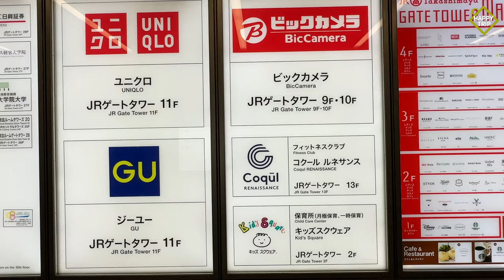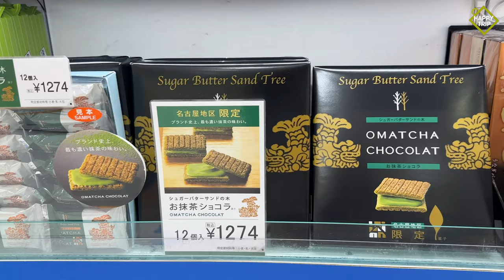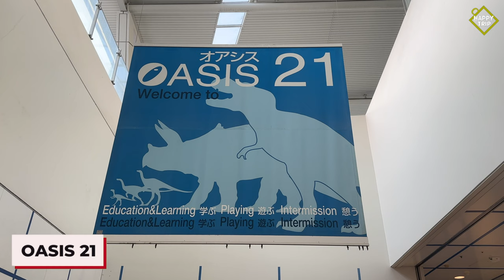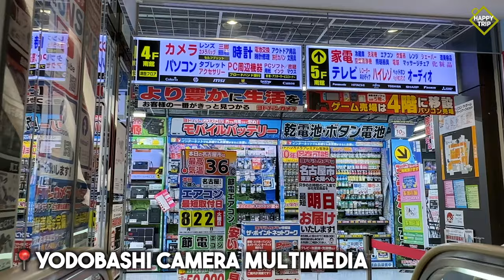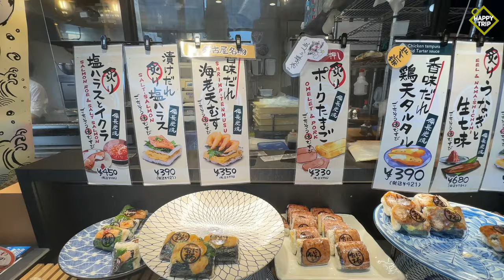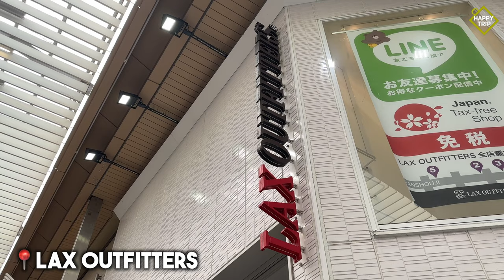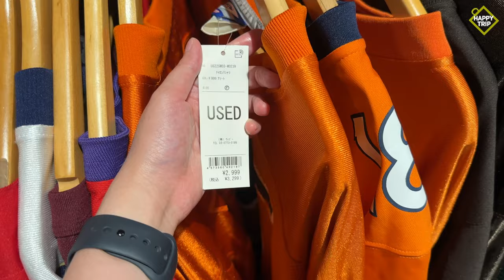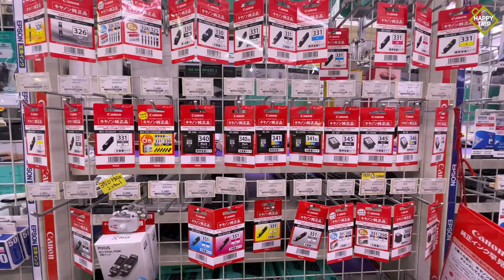ULTIMATE Nagoya Shopping Guide (NAGOYA, JAPAN) | Happy Trip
Nagoya Shopping
Shopping in Nagoya
Nagoya Japan

00:00 Intro
00:24📍TOWERS, JR GATE TOWER AND GATE WALK
Nearest Train Station: Nagoya Station
▪️interconnected shopping buildings / center

00:34📍JR TAKASHIMAYA GATE TOWER MALL
00:50 MAISON DE FLEUR 3F GATE TOWER
01:02 GU 11F JR GATE TOWER
02:40 UNIQLO 11F JR GATE TOWER
▪️clothes, accessories, cosmetics, perfumes, restaurants

03:17📍GATE WALK
▪️underground shopping center - fashion items, food, specialty items

03:33📍ESCA UNDERGROUND SHOPPING CENTER
03:49 NAGOMYA - souvenirs, food items
05:47 GIFT KIOSK - souvenirs, food items, anime
▪️underground mall - drugstore, restaurants, food stalls and popular retail outlets.

06:32📍SKYLE
Nearest Train Station: Sakae Station
06:54 BOOKOFF SUPER BAZAAR 8F - secondhand luxury items
UNIQLO 5F - clothes, shoes, etc.
GU 6F - clothes, shoes, etc.
DAISO 7F
▪️cafés, restaurants, fashion items, traditional clothes, bags and popular retail outlets

08:38📍SAKAE NOVA
08:45 LOFT 3F-6F - lifestyle store
▪️clothes, shoes, a massive lifestyle store

10:12📍MITSUKOSHI NAGOYA
▪️luxury brands, clothes, cosmetics, bags, accessories, Japanese or Western desserts on B1

10:52📍SAKAECHIKA
11:07 QUARK - Rolex watches
▪️underground shopping center - restaurants, food stalls, fashion stores and cosmetics shop

12:10📍CENTRAL PARK
12:20 PARTS CLUB - accessories, beads
12:54 TOCCO - women's clothes
13:22 AINZ & TULPE - cosmetics
▪️underground shopping center - fashion stores, dining options and numerous retail outlets

14:17📍MORI NO CHIKAGAI (FOREST UNDERGROUND SHOPPING CENTER)
▪️underground mall - cosmetics, fashion items and restaurants

14:30📍OASIS 21
14:42 GIRLS MIGNON - photo booth
14:52 GIFTS PREMIUM - souvenirs, grocery
▪️character goods, fashion items, restaurants, cafés, a drugstore and a photo booth

15:22📍LACHIC
▪️a wide array of dining options, dessert shops, furniture and home decorations

15:39📍MATSUZAKAYA NAGOYA
Nearest Train Station: Yabachō Station
DESSERTS B1F
06:06 TOKYU HANDS B1F - lifestyle store
16:13 YODOBASHI CAMERA MULTIMEDIA 4F-6F - all kinds of electronics
▪️extensive beauty products, countless retail brands, local food and desserts, electronics

18:14📍NAGOYA PARCO
▪️wide array of fashion stores, cosmetics
▪️character goods shops, restaurants
18:33 VILLAGE VANGUARD 4F EAST BLDG. - anime
18:53 RAGTAG 5F SOUTH BLDG. - secondhand luxury items
19:51 3PEACE 2F EAST BLDG. - secondhand clothes

20:12📍OSU SHOPPING DISTRICT
20:35 ICHIGO HOUSE - bags and other fashion items
21:36 COUCOU - discount store
22:20 SERIA - discount store
22:44 MALAIKA - unique, craft items
23:46 ABC-MART - shoes
24:04 ALZUNI - leather bags
24:51 JUN SKY - bags
25:09 LAX OUTFITTERS - streetwear clothing
25:55 2ND STREET - secondhand luxury items
28:14 KOMEHYO - secondhand luxury items
29:39 BRAND OFF - secondhand luxury items
31:00 RUSHOUT - secondhand clothes
31:43 ROCAT - secondhand clothes
32:14 WEGO - mix of brand-new and secondhand fashion items
33:38 IOSYS - secondhand electronics
35:19 GEO - secondhand electronics, anime
37:29 FIRST AMEYOKO BUILDING - secondhand electronics
▪️main shopping street in Nagoya
▪️secondhand stores, maid cafés, grocery stores, souvenir shops, fashion items, electronics, popular retail outlets, a wide array of dining options.

37:54📍DON QUIJOTE SAKAE HONTEN